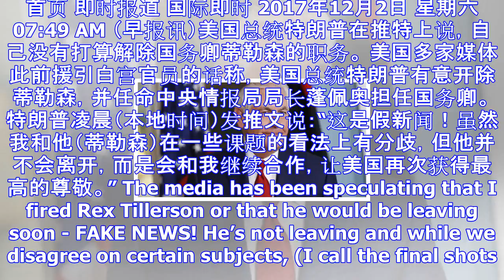特朗普：我没打算开除蒂勒森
首页 即时报道 国际即时 2017年12月2日 星期六 07:49 AM （早报讯）美国总统特朗普在推特上说，自己没有打算解除国务卿蒂勒森的职务。 美国多家媒体此前援引白宫官员的话称，美国总统特朗普有...